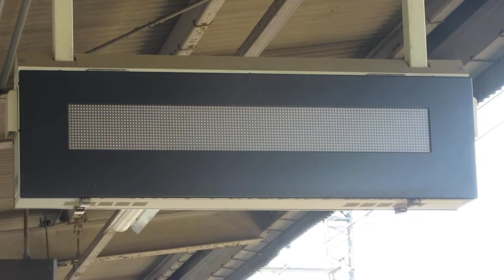列車接近表示機(通過) 近鉄 堅下駅